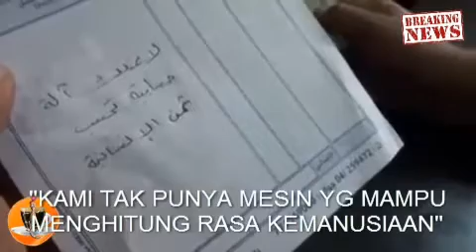ORANG BAIK Dibalas dengan Kebaikan pula